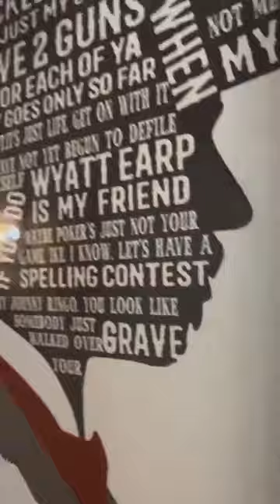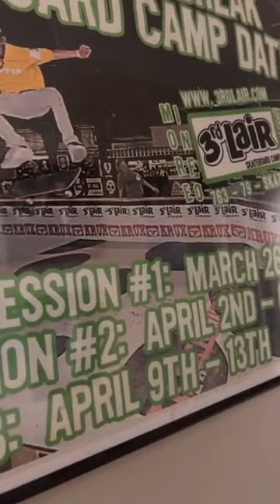MonkeyMeela Live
Princess Monkey In the PlayRoom!

Follow this MonkeyHappy on Social Media!

SEND MONKEYMEELA MAIL!!

MonkeyBoo & MonkeyHappy's Amazon Wishlist: